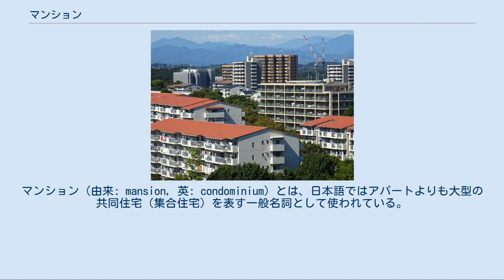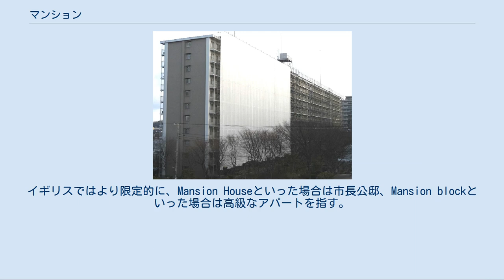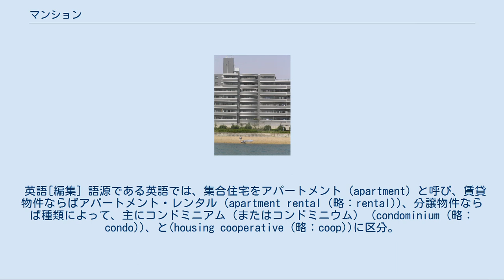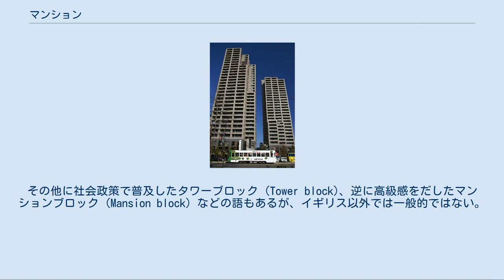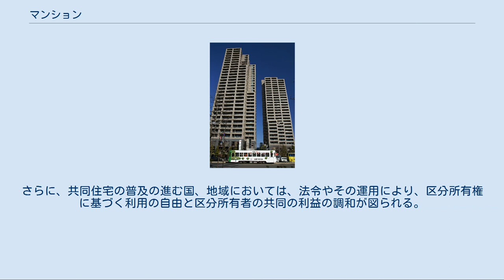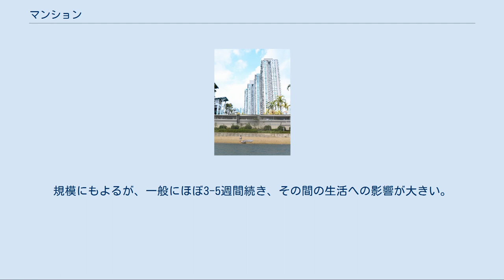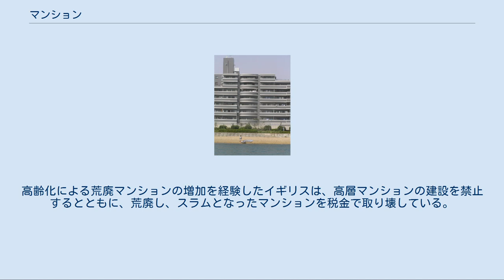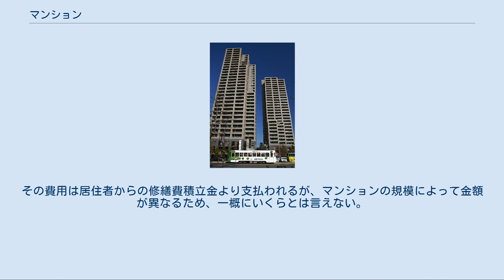マンション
マンション（由来: mansion, 英: condominium）とは、日本語ではアパートよりも大型の共同住宅（集合住宅）を表す一般名詞として使われている。
ただし、語源である英語では豪邸などの意味で用いられ、共同住宅の意味はほとんどない。
 超高層マンションの例 海辺のマンションの例 プール付きのマンション 郊外のマンションの例 マンションという語は、日本のデベロッパーが、昭和30年代初めより一部の限られた階層を対象に、公団住宅などとは一線を画した高級路線の集合住宅を、高級感をイメージするために「マンション」と銘打って売り出したことに由来するという。
その後、対象とする層を広げて多様なものが開発、販売されるようになっても、「マンション」という呼び名が定着した。
ただし、英語では、Mansion（英）は、主に豪邸を示す言葉であり、日本語で言うような「共同住宅」を意味する一般名詞として用いられることは、ほとんどない。
イギリスではより限定的に、Mansion Houseといった場合は市長公邸、Mansion blockといった場合は高級なアパートを指す。
 日本で言うところのマンションは、比較的大規模な共同住宅で独立して住居の用に供することができる各室を有するものを指す。
また、同じく共同住宅を指す「アパート」という言葉が、小規模なもの、木造や軽量鉄骨造のもの、賃貸物件を指していることが多いのに対し、「マンション」という言葉は比較的大規模で、構造としては基本的には鉄筋コンクリート造・鉄骨鉄筋コンクリート造のような堅固なもの、という相違点がある。
区分所有（建物の区分所有等に関する法律 - 略称：区分所有法）されるものを分譲マンション、賃貸されるものを賃貸マンションという。
なお、共同住宅は住宅の建て方を示す用語で、一戸建、長屋建（タウンハウス）と並んで分類されている バブル景気には都心での土地高騰の影響により、戸建住宅が中心である郊外のベッドタウンへの進出が相次いだ。
スポーツクラブ（ジム・プール）やラウンジの設置、温泉をパイプラインで浴室に引き込んだ物件や、山間部のリゾートマンションなどユニークで多種多様なものが供給されたが、それらは区分所有者が維持管理しなくてはならず、修繕積立金高騰の一因となることがわかり、現在では人気は衰えている。
2001年以降は地価下落による土地仕入れコストの低下に伴い、全国的に大都市の都心部にマンション建設が数年続いた。
 マンションは、都市部における住居形態として重みをもつ。
日本では、国土交通省が行った調査では、2009年末において、全国の分譲マンションストック戸数は約562万戸としている。
なお該当調査におけるマンションとは、「中高層（3階以上）で分譲・共同住宅、鉄筋コンクリート・鉄骨鉄筋コンクリートまたは鉄骨造の住宅」を示す。
  また住宅について、事業者の種類に応じて分譲、賃貸、コーポラティブハウスに分類される。
このうち分譲とは、事業者が不動産会社（事業者宅建業法第3条第1項の免許を受けて宅地建物取引業を営む者）であって、住戸ごとに区分し売買するものを言う。
したがって「分譲マンション」とは、鉄筋コンクリート造ないし鉄骨鉄筋コンクリート造の共同住宅のうち、事業主が不動産会社で住戸ごとに区分し売買するものを示している。
 「マンション」は、マンションの管理の適正化の推進に関する法律（2001年施行）において、法令用語とされた。
同法における定義では、複数の店舗や事務所と居住となる専有部分が1戸以上ある建物で、区分所有者が最低2名以上いること。
これには設備や土地も含まれる。
これは、同法でいうマンションが区分所有法の適用対象でもあるということ、「この法律は、土地利用の高度化の進展その他国民の住生活を取り巻く環境の変化に伴い、多数の区分所有者が居住するマンションの重要性が増大していることに鑑み（以下略）」とされていることからもわかるように、分譲マンションにおける管理を想定したものであるため、オーナーが1人で賃貸に供されているマンションなどは、ここではマンションとされない。
ただし、2人以上いた区分所有者が1人になった場合でも、区分所有法は適用される。
 2004年、国土交通省は、「中高層共同住宅標準管理規約」の改正に当たり、「分譲の中高層共同住宅を指す法令用語として『マンション』の用語が定着している状況」を理由に、名称を「マンション標準管理規約」と変更した。
201...